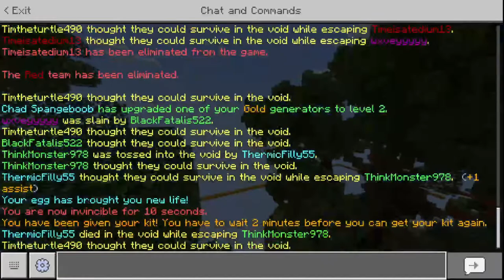I switched to bedrock... | Stream Highlights #2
Some of the best moments of Thursday's stream. Enjoy! :))))))))

This was originally streamed on twitch, so drop by there to catch it live!